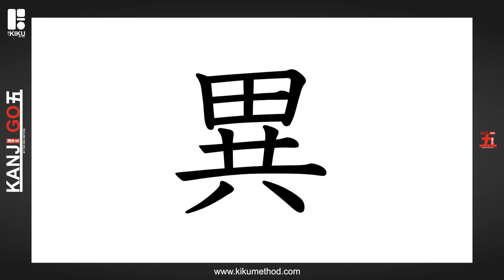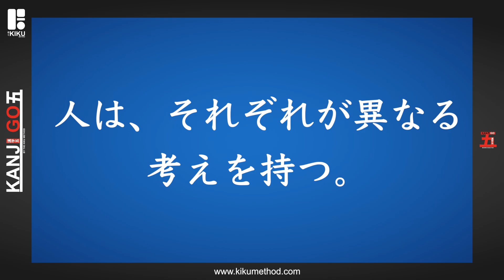６年生漢字 『異』Learn the Kanji 異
６年生の漢字を簡単で学ぼう！３分以内で学べる！チャネルの登録をして、ワークシートをダウンロードしてビデオと一緒に学ぼう！